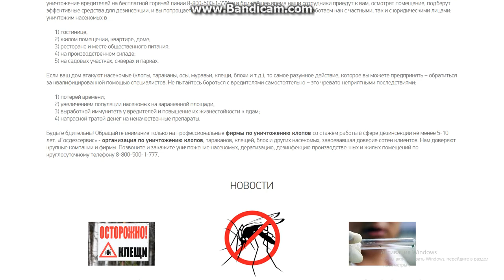ПРОФЕССИОНАЛЬНОЕ УНИЧТОЖЕНИЕ НАСЕКОМЫХ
у меня дома есть тараканы и никак не мог от них избавиться пока друг не посоветовал обратиться сюда . тараканы исчезли рекомендую